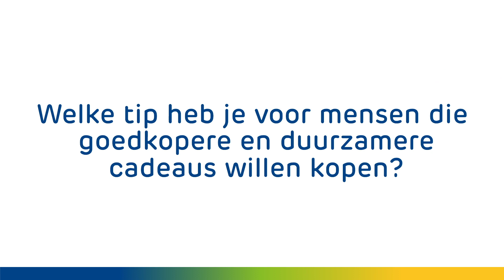Cadeautips zonder iets te kopen